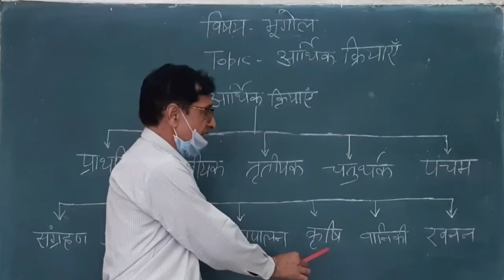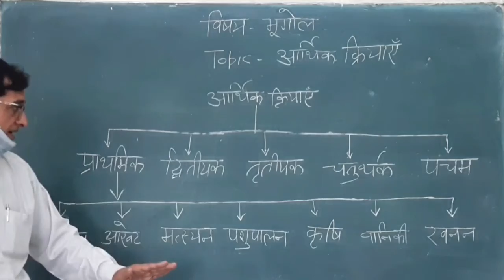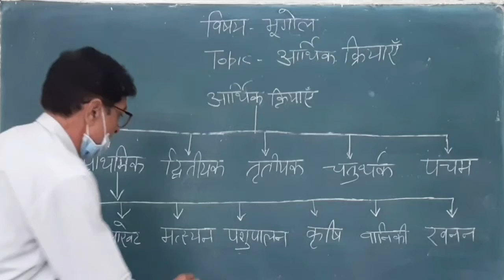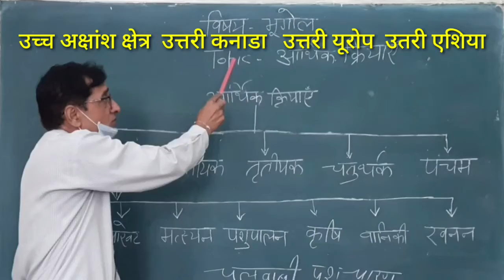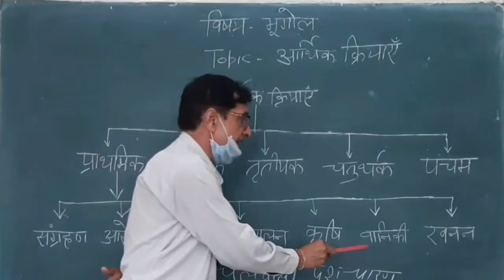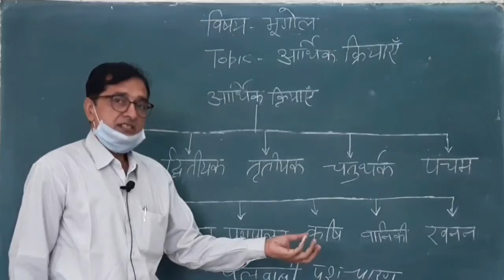आर्थिक क्रियाएं || Geography || By : Naresh Rohilla